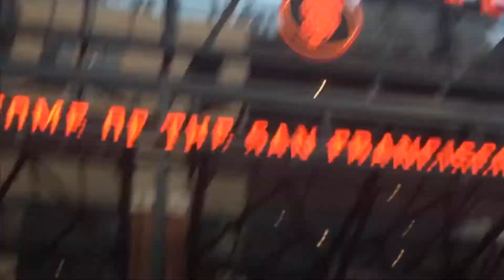USA IMPRESSIONS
hey guys , last summer I went to the US and made this video. Hope you enjoy it!:)

Mickey Valen - Meet Me (feat. Noé) [No Copyright]

AD